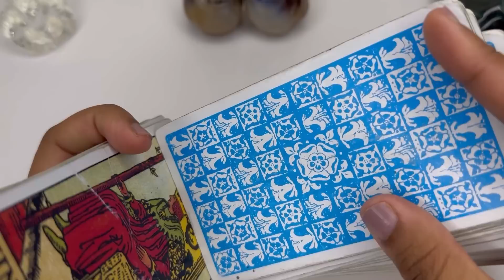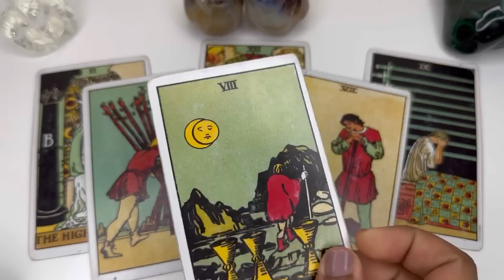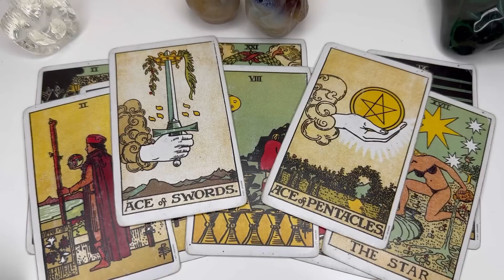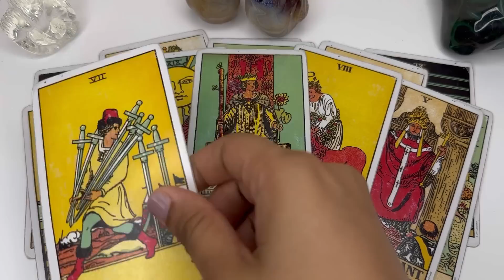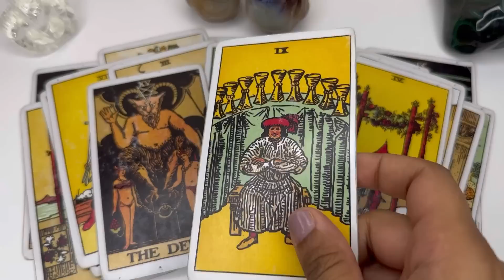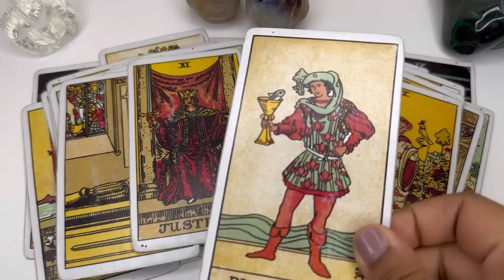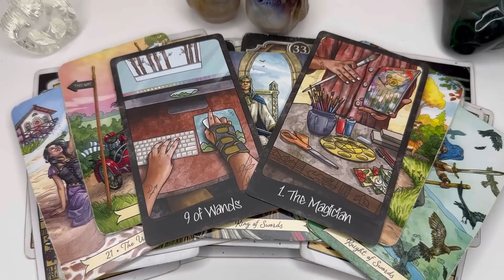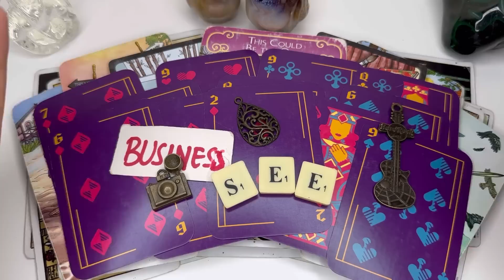SAGITTARIUS- LOTS OF COMMUNICATION B/W YOU TWO💕🥳 YOU HAVE WON THEIR HEART TO ALMOST 90% 💓 1-7 SEP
💎ENERGIZED HIGH VIBRATIONAL 100% PURE INTENTION CRYSTALS (LIMITED STOCK)